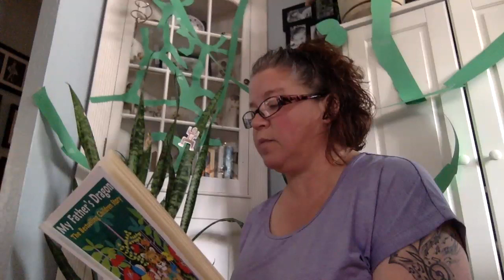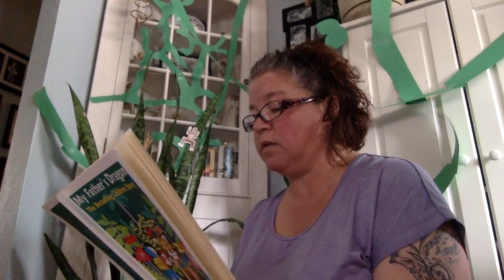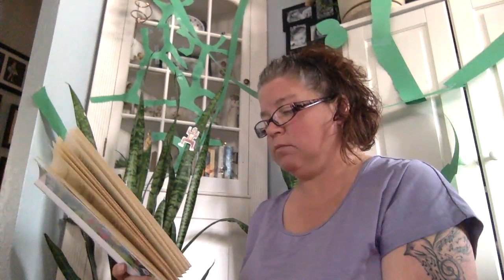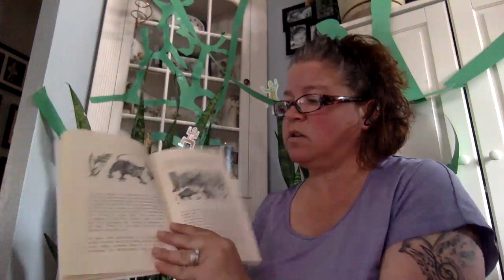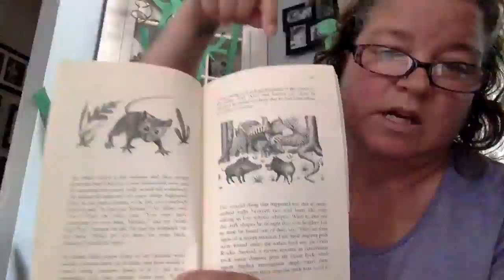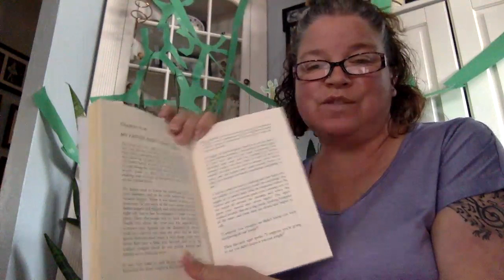My Father's Dragon Chapter 4